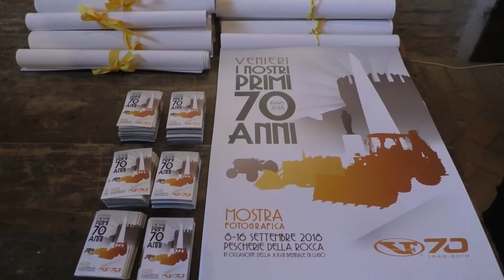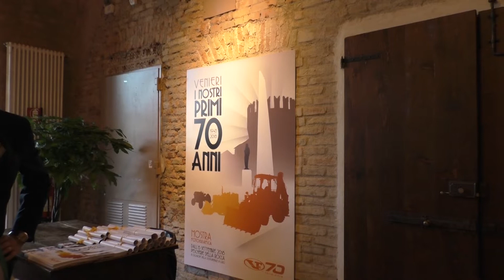LUGO: Inaugurata la mostra fotografica sui 70 anni della Venieri alla Biennale | VIDEO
In occasione della ventisettesima edizione della Biennale di Lugo, che ha aperto i battenti sabato 8 settembre, è stata inaugurata alle Pescherie della Rocca dal sindaco Davide Ranalli la mostra fotografica sui 70 anni della Venieri, storica azienda locale specializzata in macchine per l’agricoltura. L’esposizione è visitabile per tutta la durata della fiera dal lunedì al venerdì dalle 18 alle 24; sabato e domenica dalle 10 alle 24.